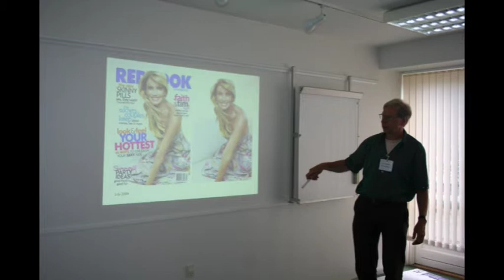PAN Conferende in Denmark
The Prison Arts Network conference in Denmark. Held first in June 2009